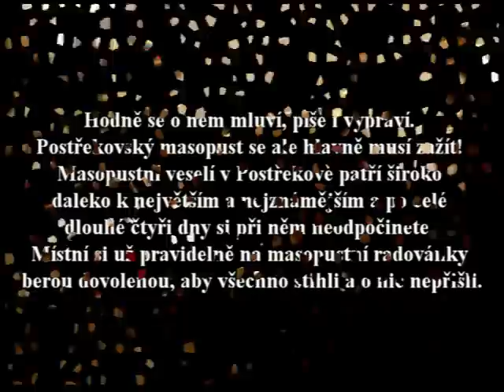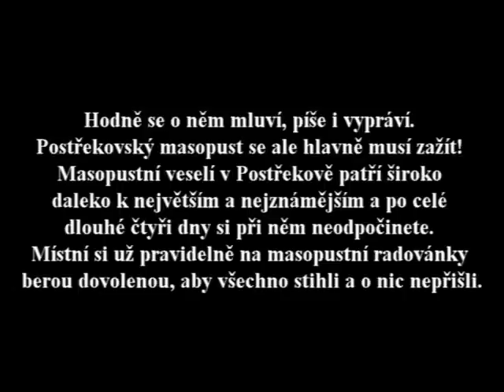Postřekov masopustní průvod 17 2 2015